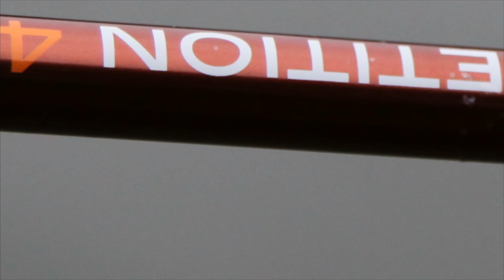Iron Trout Chakka Competition Distanzruten (Modell 4-8)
"Unter Iron Trout gibt es ab sofort ein Wettkampf-Rutenprogramm mit dem wirklich jeder Bereich abgedeckt wird.

Innerhalb 8 verschiedener Nummerierungen haben Sie die Wahl zwischen Kurzdistanzruten in zwei verschiedenen Stärken (1-2) um den Fischen ideal in den Uferregionen nachzustellen, des Weiteren gibt es Ruten für die näheren Distanzen (20 - 30 m) mit ansteigenden Wurfgewichten und Nummerierungen für die Mitteldistanz (3, 4, 5), sowie für extreme Wurfweiten (6, 7), wenn die Fische in der Seemitte stehen.
Die Distanzruten haben einen speziellen Rollenhalter, womit problemslos Rollen der Größe 4000 gefischt werden können. Im Grunde genommen ist der professionelle Forellenfischer mit allen 8 Modellen, welche sich farblich voneinander klar unterscheiden, bestens aufgestellt und kann auf jede Situation am See reagieren. • 24 Tonnen High Carbon Blank"